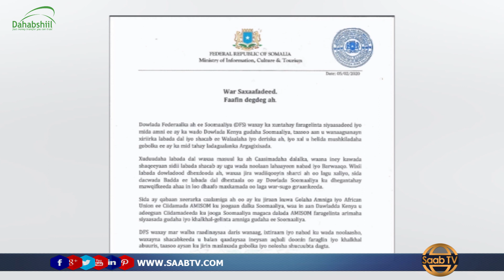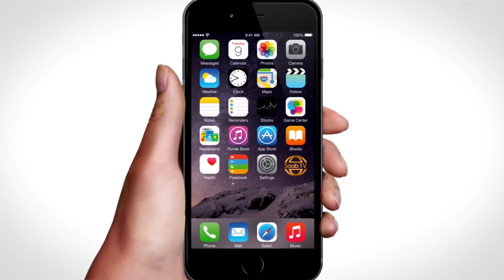Soomaaliya Ayaa Ku Eedaysay Kenya In Ay Farro Gelin Dhinaca Amaanka Ka Waddo Gudaha Soomaaliya